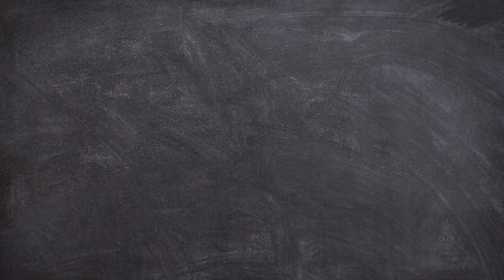What Are Positive Affirmations? How do They Work?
If you need help with social anxiety, join my community where I will be sharing more tips and techniques to overcome social anxiety by showing you how to communicate better in your interpersonal and professional relationships, to have the social life and the career you want